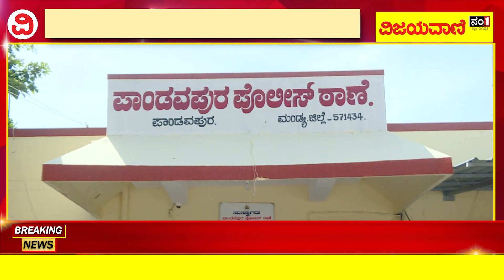CS Puttaraju Takes KSRTC Bus Depot Manager To Task | ಡಿಪೋ ಮ್ಯಾನೇಜರ್‌ಗೆ ಪುಟ್ಟರಾಜು ಹಿಗ್ಗಾಮುಗ್ಗಾ ತರಾಟೆ